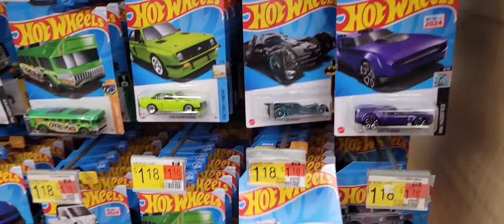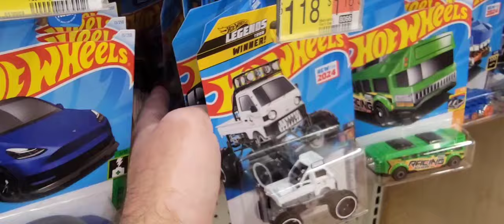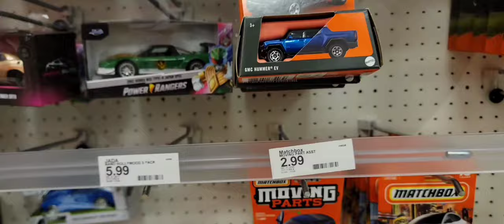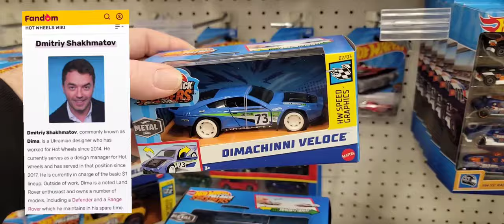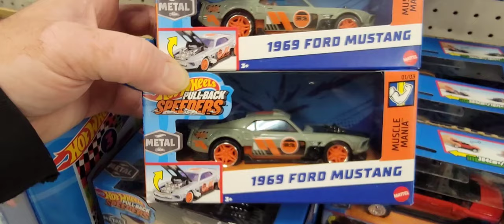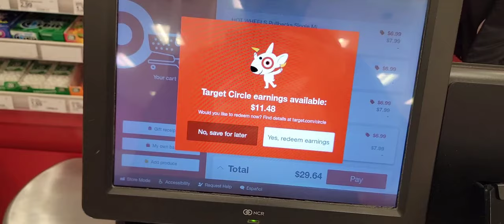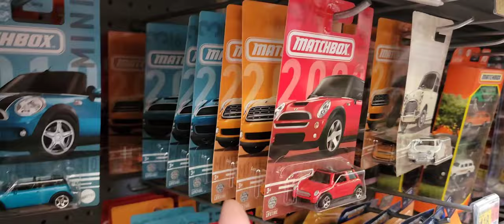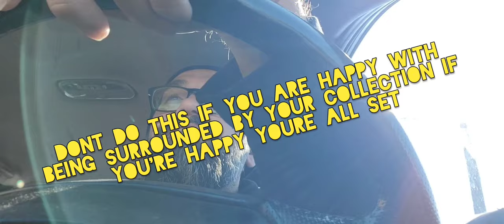HOT WHEELS HUNTING VLOGCAST Podcast collectors are starting to collect outside brands